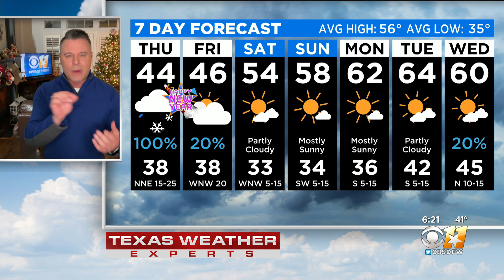Scott Padgett's Cold 6PM Weather Update